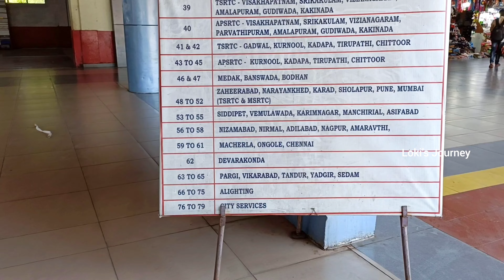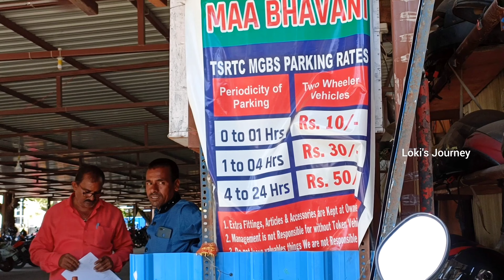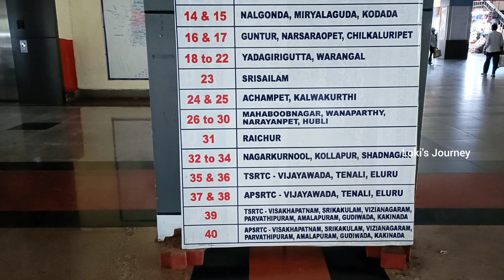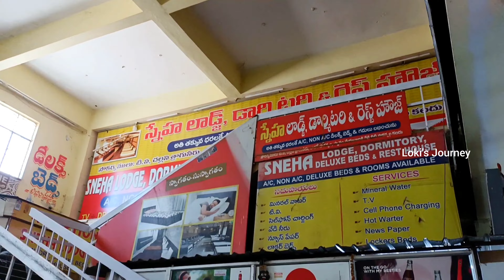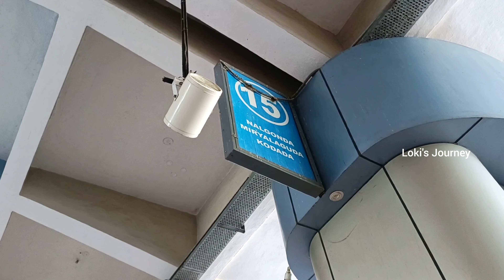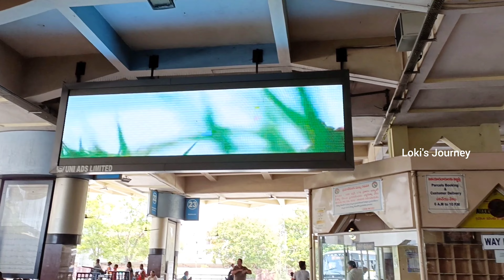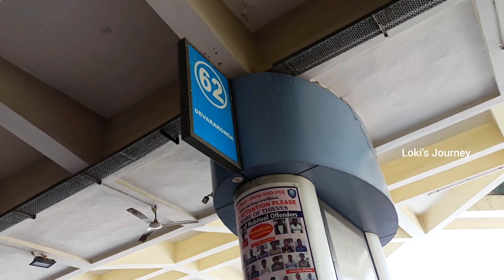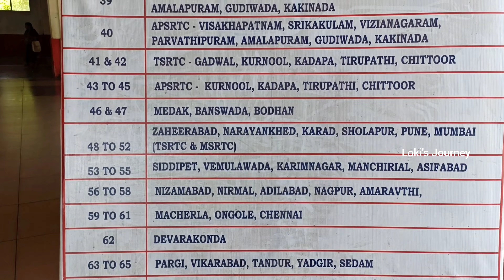Mahatma Gandhi Bus Stand | Hyderabad | Telangana Ep 17 | MG Bus Station | TSRTC | Bus Stand Details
Hello all Welcome to Loki's Journey I am Lokeswari. In this video I am going to show you Mahatma Gandhi Bus Station In Hyderabad.
The distance from Hyderabad railway station to Mahatma Gandhi Bus Stand is 3 km and from Secunderabad Railway station is 9 km.
Mahatma Gandhi Bus Stand is one of the largest bus stands in Telugu States ( Andhra Pradesh and Telangana ). MG bus stand (Mahatma Gandhi Bus Stand) has 79 platforms. It is very large bus station. There are so many buses available here all the time to travel.
Amaravati , Bangalore , Anantapur , Guntur , Vizag , Kurnool, Chennai, Pune, Mumbai , srisailam , etc buses are available in this MG bus stand and City buses are also available.
In this MG bus stand we have shops, ticket booking counters , washrooms , drinking water , toys shop, snacks , tea stalls , small Sai Baba temple , milk feeding rooms, ATM, etc.
Mahatma Gandhi Bus Stand is very neat, the staff always keeps the bus stand clean.

Loki's Journey